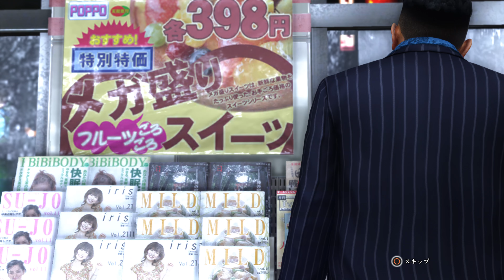(PS5) Yakuza 6 Walkthrough Chapter 6 (4K/Japanese)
I play Yakuza 6 on PS5.
While recovering from his injuries from the previous game, a hospitalized Kazuma Kiryu is approached by the police, who plan to arrest him for his past crimes. Kiryu chooses not to resist, and willingly spends three years in prison in order to ensure he can later live peacefully with the children he had fostered. Upon being released in 2016, Kiryu discovers that Haruka has disappeared to avoid public scrutiny, and that Daigo Dojima, Taiga Saejima and Goro Majima were wrongly arrested for the burning down of Little Asia six months prior to his release. Kiryu returns to Kamurocho to search for Haruka, only to find out that she has been left in a coma after a hit and run incident, and that she has an infant son, Haruto. Unsure whether Haruka will recover from her injuries, Kiryu travels with the baby to Onomichi Jingaicho in Hiroshima to uncover the mystery of what happened to Haruka during his three-year absence.
Release: December 8, 2016
Publisher(s): Sega
Platform(s): PlayStation 4、 Xbox One、 Microsoft Windows、 PlayStation 5
Genre(s): Action-adventure
Mode(s): Single-player, multiplayer